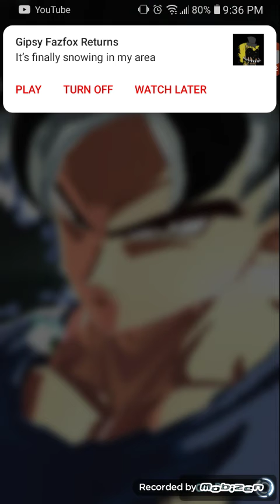LOL DYSPOS FACE IN THE ENDING OF THE LEGENDARY FINISH WAS SO FUNNY😂